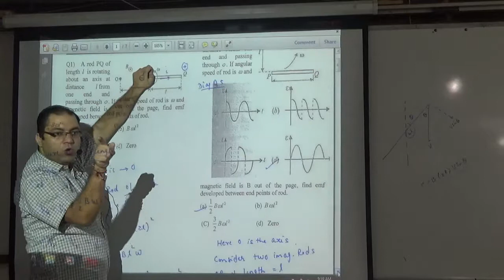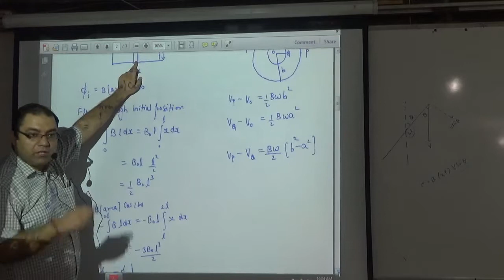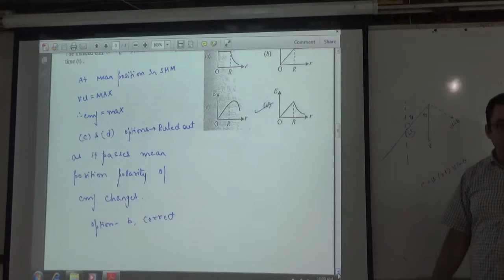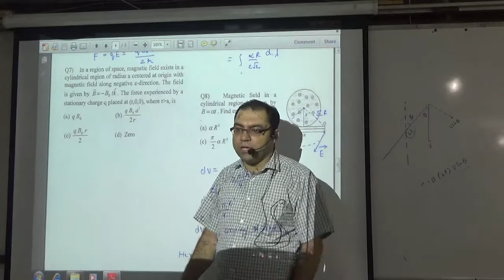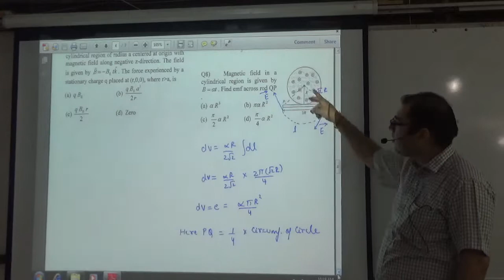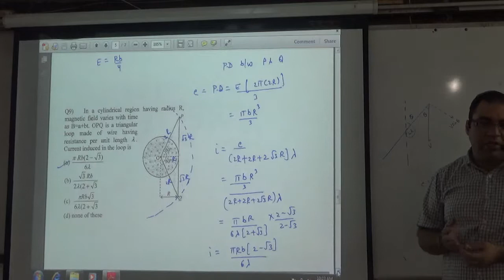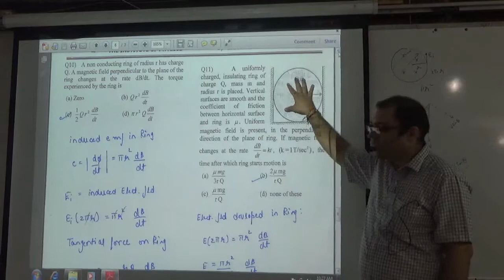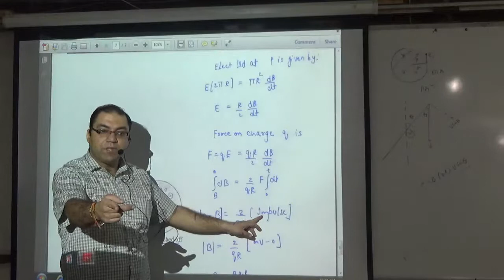7 obj 72 Emi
7 obj 72 Emi